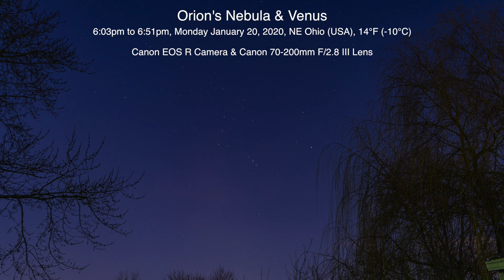Orion Nebula & Venus - Canon EOS R Camera & Canon 70-200mm F/2.8 III Lens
Just Orion, Orion Nebula & Venus on this bitter cold night in NE Ohio. Venus came out looking squished (lol).

Filmed on the Canon EOS R Camera
Photos Processed in Lightroom Classic

6:03pm to 6:51pm, Monday January 20, 2020, NE Ohio (USA), 14°F (-10°C), SE & SW Sky

Here's the equipment used in this video:

-Canon EOS R Mirrorless Full Frame Camera
-Tamron SP 24-70mm F/2.8 Lens
-Canon EF 70-200mm F/2.8 L III USM Lens

-Haida 77mm Clear Night NanoPro Light Pollution Filter